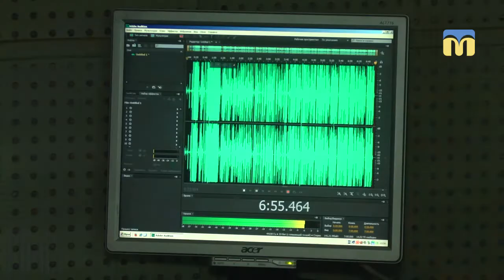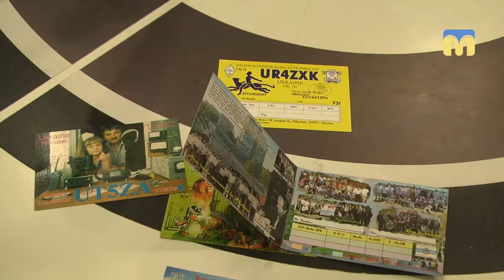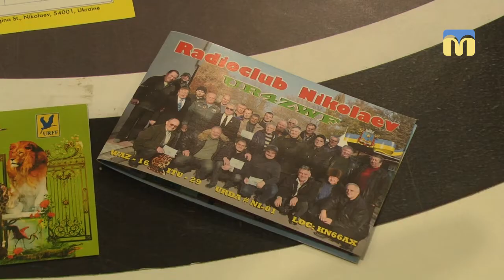На радіо «Миколаїв» започатковано рубрику «Це місто моє»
До участі автори проекту запрошують містян, які свідомо зробили вибір жити в Миколаєві й змогли тут самореалізуватися.